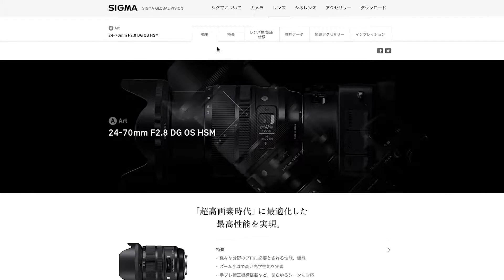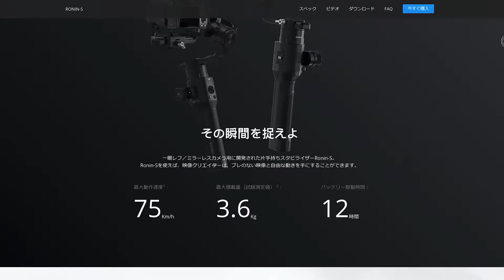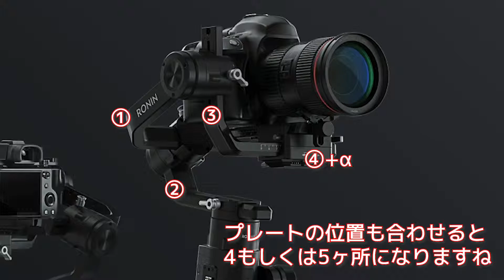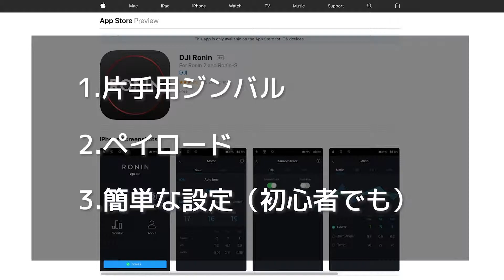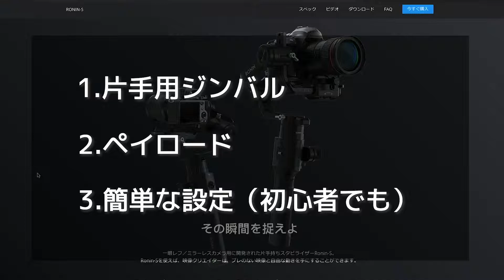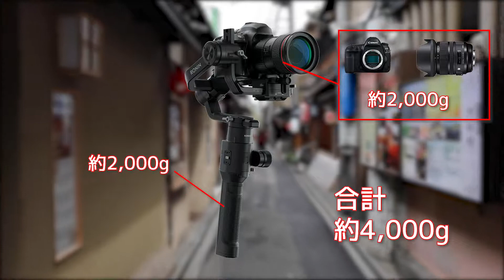ジンバル初心者がDJIのRONIN-Sを使ってみた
ちょっと前にジンバルを初めて使ったので、その時使ったDJI RONIN-Sの話をしています。

※動く実機は登場しません。
使い方などの解説ではなく、あくまでRONIN-Sを使った感想などをダラダラ話しています。

ジンバルや、このRONIN-Sを検討している方などの参考になれば嬉しいです。

00:00：DJIのRONIN-Sを選んだ理由など
07:20：撮影した動画を流しつつ、使ってみた感想など

※各メーカー様のウェブサイトなどを引用しています。

■ジンバルと一緒に使った機材
・カメラ

■この時に撮影した素材で作ったサンプル動画がコチラ

■ブログでも少し書いています。